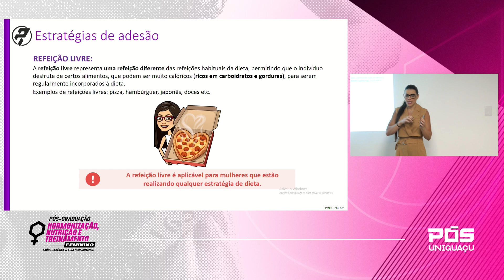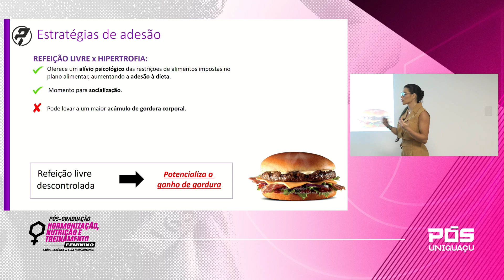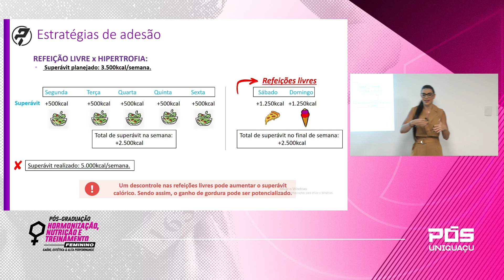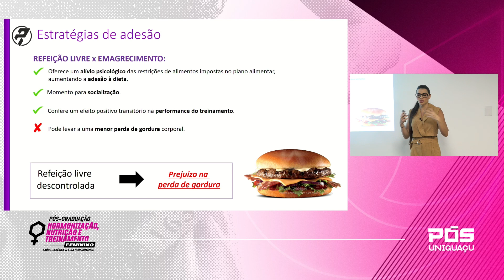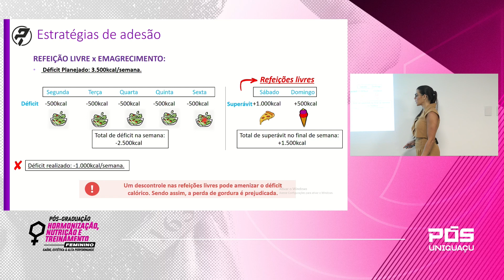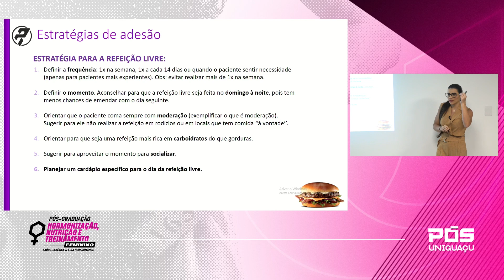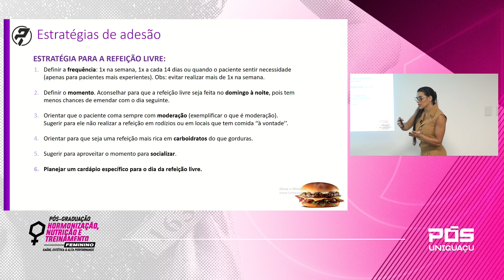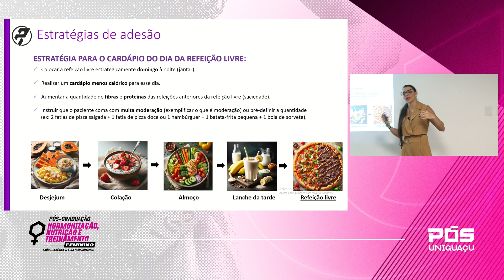Refeição livre no processo de hipertrofia e emagrecimento - Esp. Raissa Rafaelli Faculdade UNIGUAÇU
Pós-Graduação em Hormonização, Nutrição e Treinamento Feminino